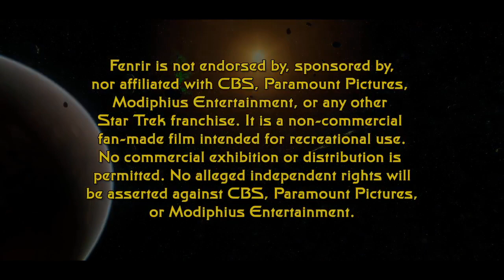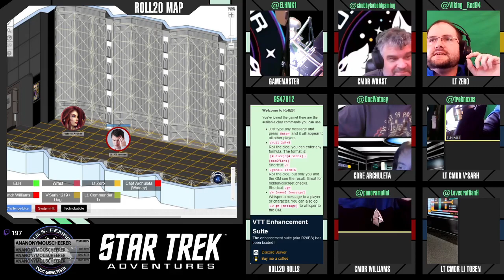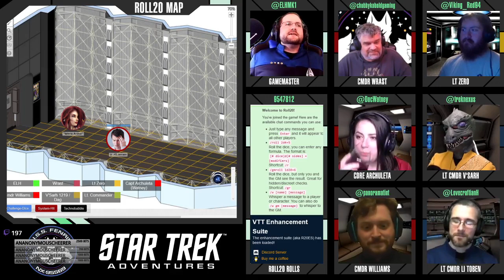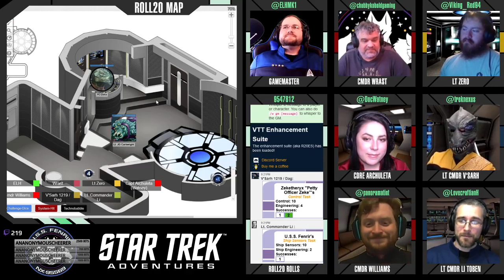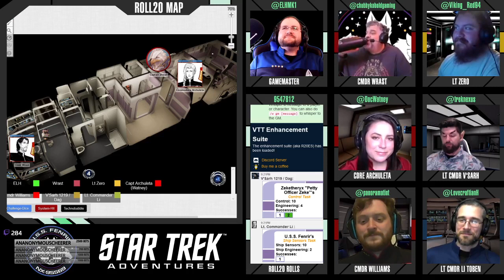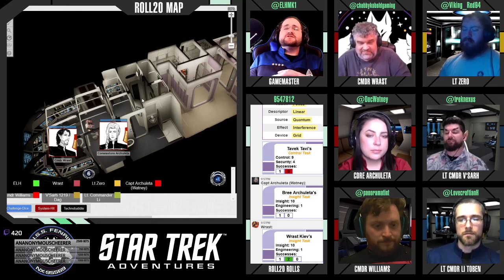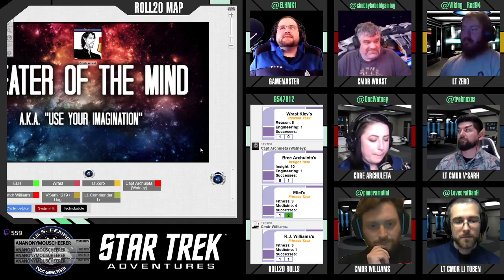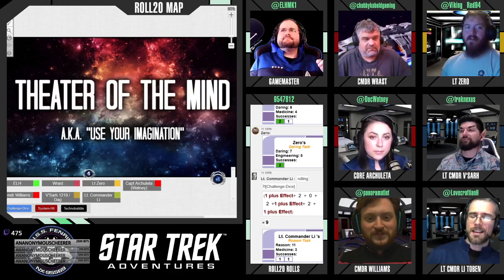Star Trek: Fenrir - S03E01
The crew of the U.S.S. Fenrir inadvertently creates a holovirus while in spacedock around Risa